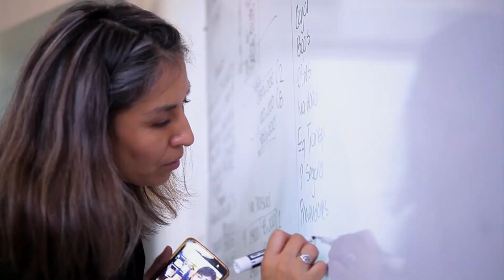Especialidad de Recurso Humanos-CESUN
La Especialidad en Recursos Humanos de CESUN Universidad forma profesionales capaces de  desarrollar habilidades para dirigir en un mundo global y de transformaciones culturales, los procesos de cambio y desarrollo de los recursos humanos de la organización, en el ámbito nacional e internacional.  El programa se enfoca a desarrollar valores, herramientas y cualidades en el contexto general de la administración.
Más información: 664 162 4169